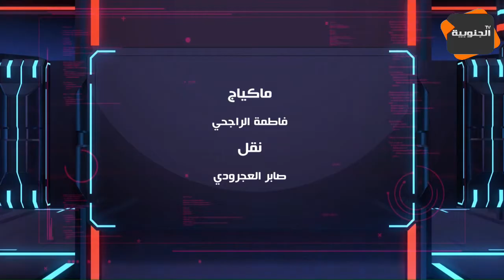حديث الناس .. الحلقة 15